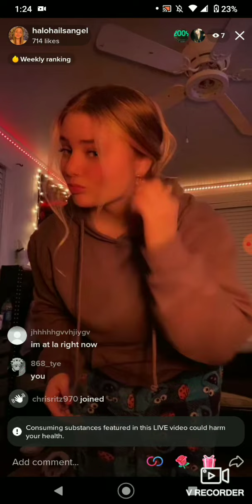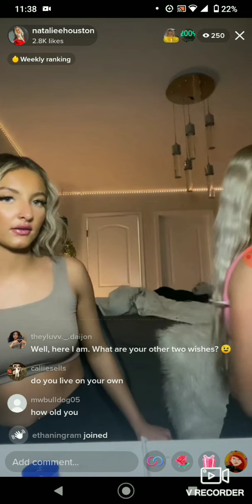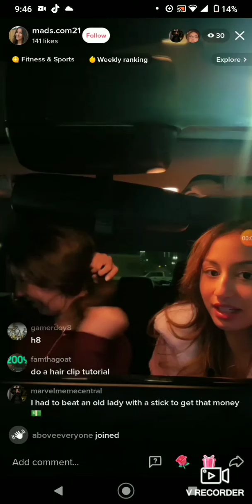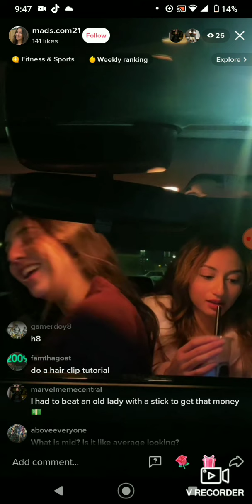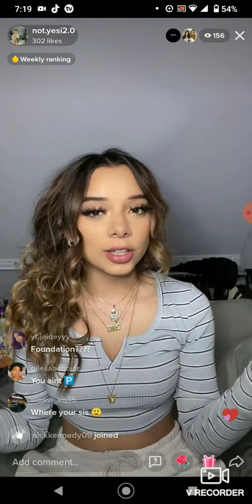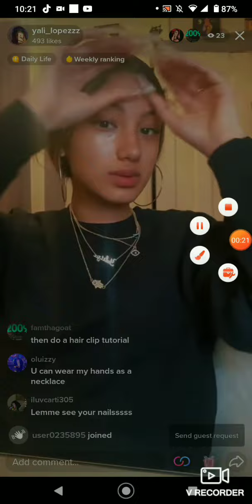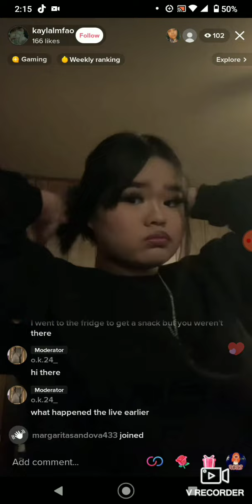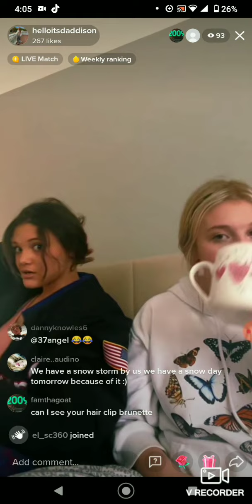hair clip tutorial part 25